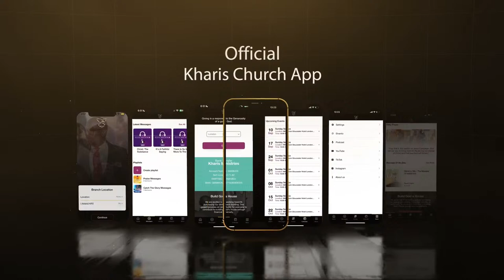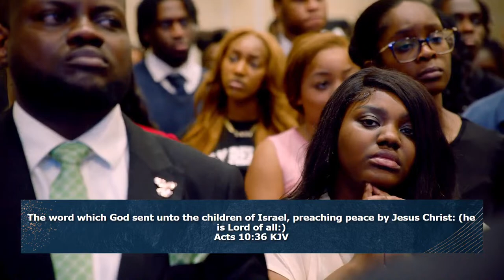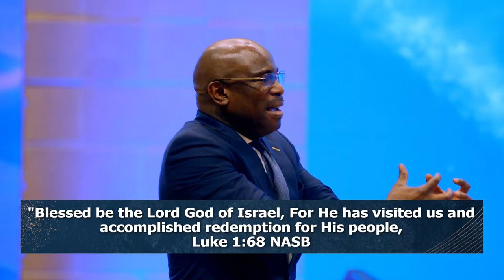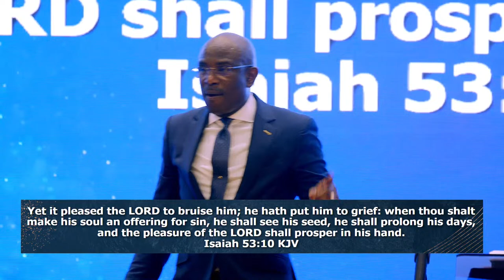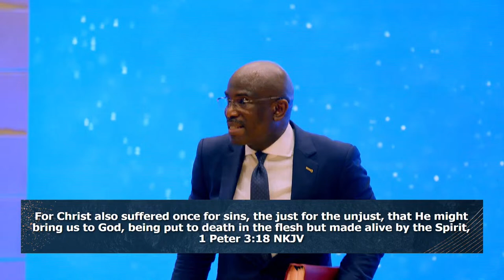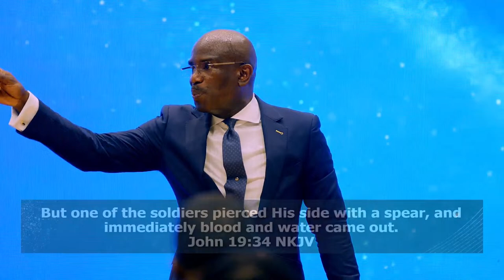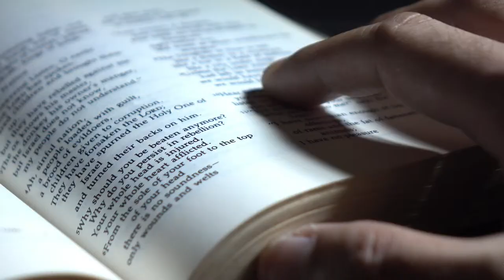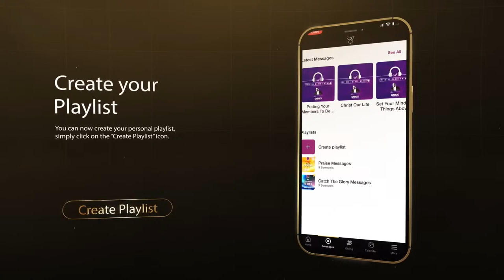The GOSPEL: Why Christ Died For Sins | David Antwi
If you’ve just made a decision for Christ, please

Establishing Believers and Strengthening Churches. This is the vision of David Antwi, head Pastor of Kharis Church based in United Kingdom, London with multiple locations throughout the Uk.